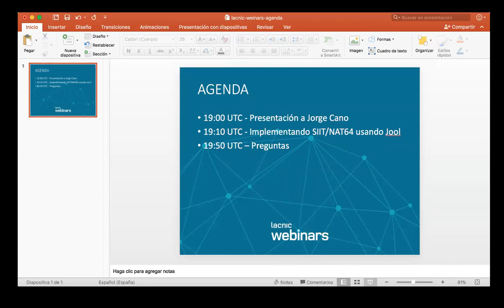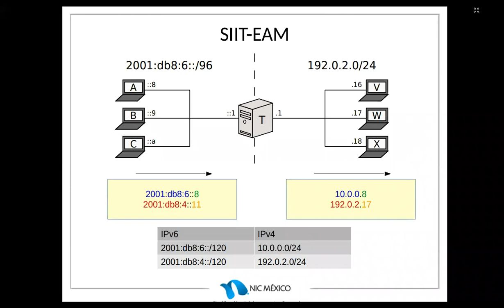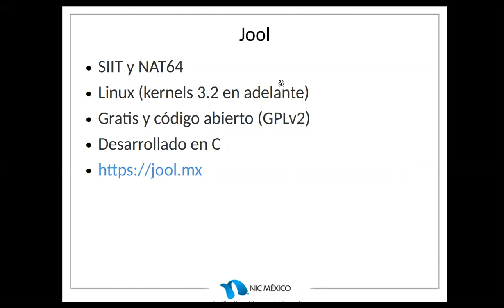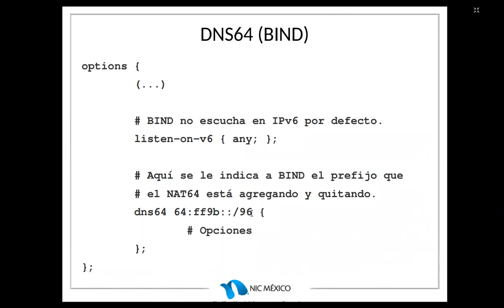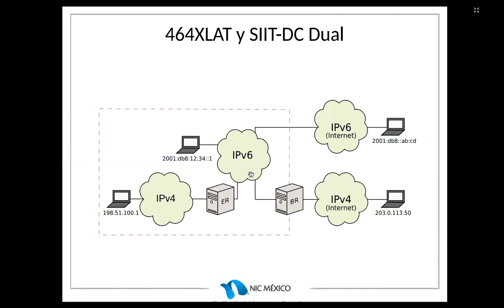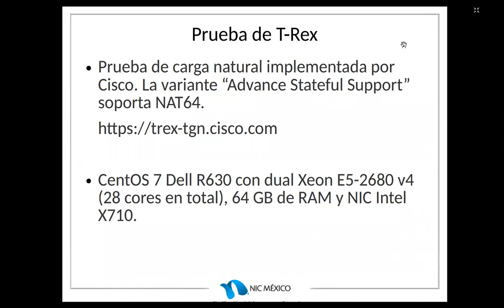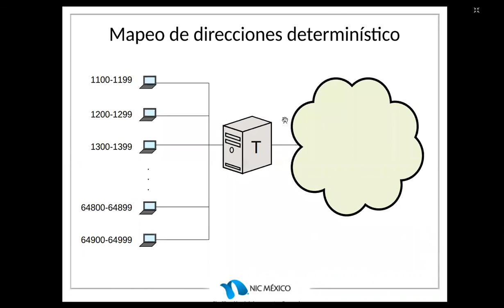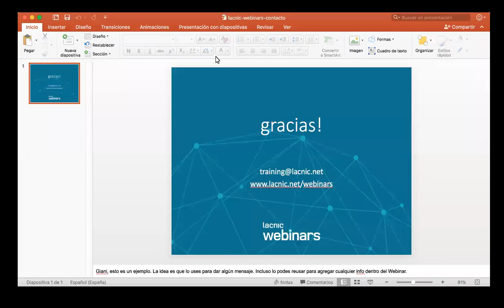Webinar - Implementando SIIT/NAT64 usando Jool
Instructor: Jorge Cano

Con el agotamiento de las direcciones IPv4 es necesario la migración a direccionamiento con IPv6, sin embargo esta transición puede ser difícil. Herramientas como NAT64 y SIIT ayudan en esta transición sin interrumpir el servicio de acceso a Internet a los usuarios.